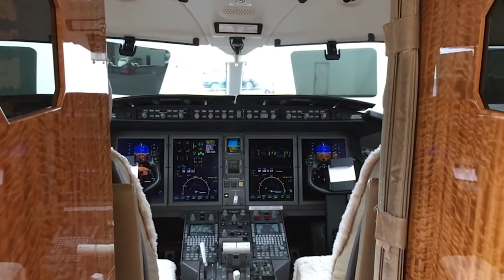A Moment with JW - Desire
You walk by the store and see something in the window and you say to yourself that you want that item.  The same thing happens in life when we read, see and hear something that makes us say "I want that too" or "I want to experience that."  But what does it take to get that dream or wish?  Executive Chairman Jack Wu shares  what each person should do to make those wishes come true.